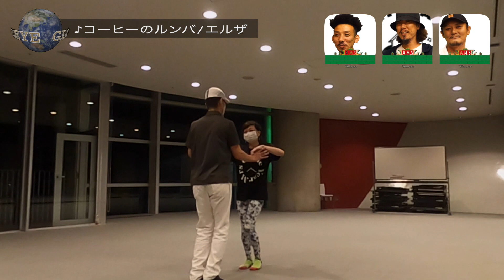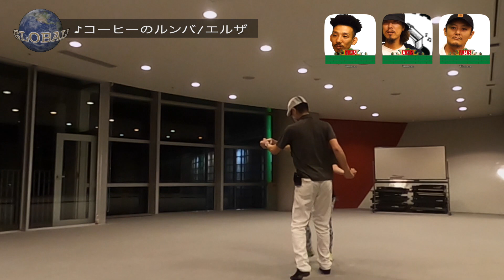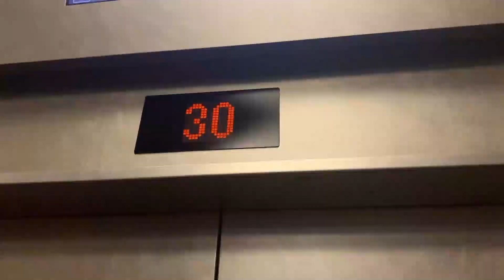S1最終回！エルサルバドルの伝統ダンスを習って踊ってみた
世界で年間殺人件数上位の国、中米エルサルバドル。そんな国から無事？帰ってきたKEN先生に伝統的なダンスを習ってみた。